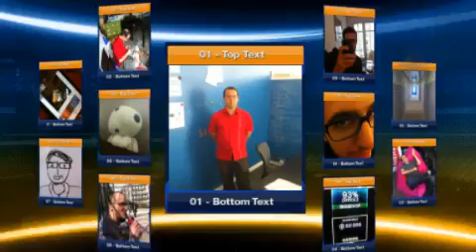Youtube requires a video title.